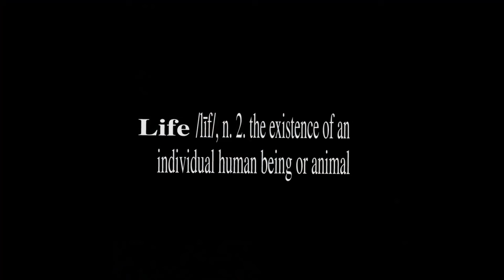Life Untitled Official Teaser Trailer #1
"Life Untitled" follows two best friends Jimmy (Tyler Charles Kane) and Rusty (Caleb James). Jimmy wakes up to a voicemail from his boss, letting him know he is fired. Rusty decides to pick Jimmy up and spend a boys day with him. However, they just can manage to find or stay in one spot for too long. A slice of life comedy with a splash of possible romance.